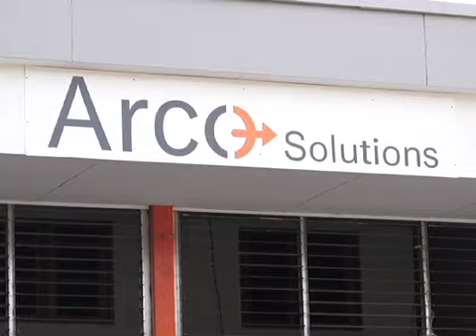Centro de llamadas en español se expande en nuestro país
En los últimos años ha crecido el número de call centers en nuestro país, ofreciendo servicios terciarios para otras compañías a nivel internacional, una de estas empresas que está en expansión en Nicaragua es Arco Solutions, un centro de llamadas en español.